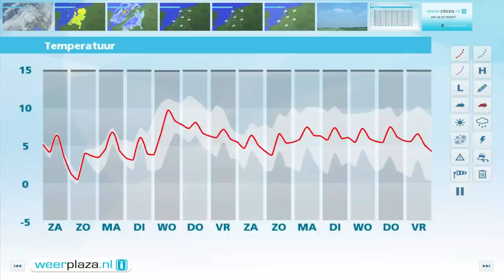Weerbericht vrijdagmiddag: Weekend rustiger weer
Vanmiddag neemt de wind langzaam af, aan zee waait het eerst nog stormachtig, 8 Bft. Verder blijft het bewolkt en er trekken een aantal buien vanaf de Noordzee het land in. De temperatuur ligt rond 9 graden. Vanavond en vannacht houdt bewolking de overhand, vooral in Limburg kan wat regen vallen. Morgen breekt in de loop van de dag de zon door. Er trekken echter ook enkele buien over het land. Het wordt rond 7 graden. Zondag is het 4 tot 6 graden, met zonnige perioden maar ook een enkele bui.